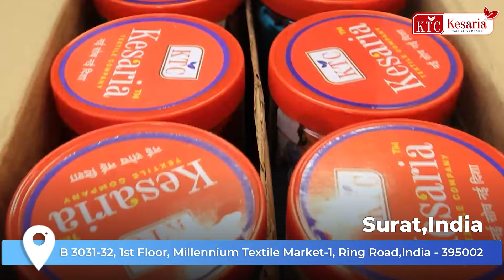આ ફેન્સી ડિઝાઈનર સાડી ક્યાંથી ખરીદી શકાય? | Fancy Designer Saree Manufacturer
🚀આ વીડિયોમાં જાણો કે કેવી રીતે તમે તમારી પાર્ટી માં વિચારેલી ફેન્સી ડિઝાઈનર સાડી કેવી રીતે રાખી શકો છો અને તેને કેવી રીતે વેચવું? આ વીડિયોમાં તમને મળશે સંપૂર્ણ માહિતી સાથે જે તમને તમારા પાર્ટી માં આનંદ અને ઉત્સાહ ભરાઈ શકે. આ વીડિયો માં આપને મળે તેવી પ્રામુખ્યતા માટે અમરેજન આપોઇતી છે.